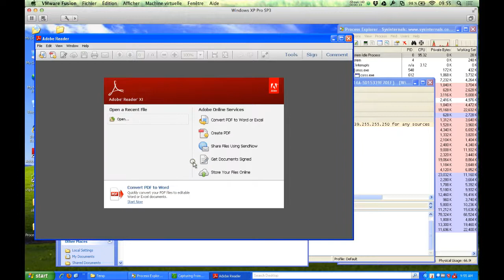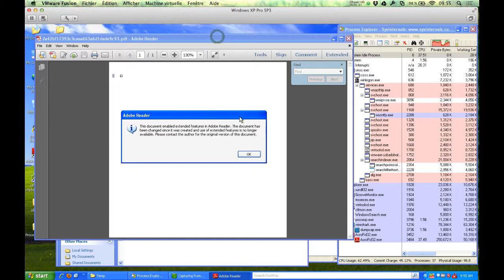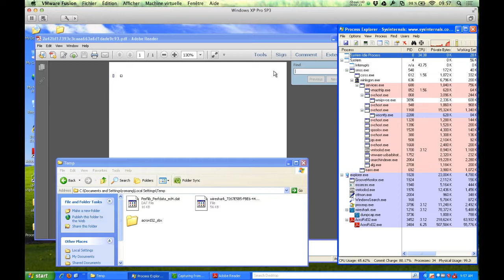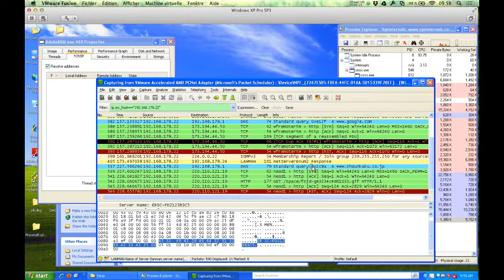Adobe Reader Exploitation of Fake Mandiant APT1 Report Demo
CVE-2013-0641